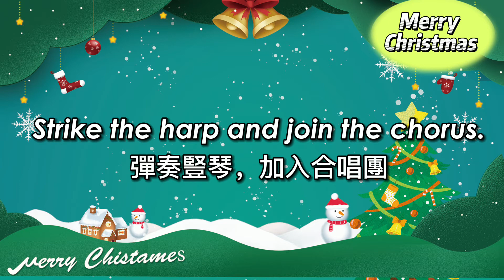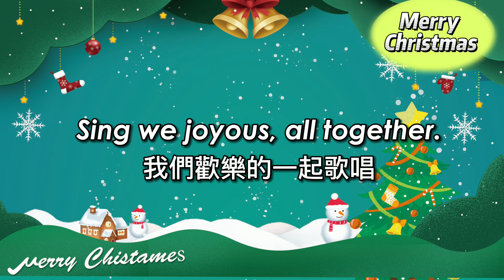Deck the Halls——庆祝圣诞节英文班训练歌曲之四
用冬青樹的樹枝來裝飾大廳
Fa-la-la-la-la, la-la-la-la
Tis the season to be jolly
這個季節很歡樂
Fa-la-la-la-la, la-la-la-la
Don we now our gay apparel
穿上我們色彩鮮豔的服裝
Fa-la-la, la-la-la, la-la-la.
Troll the ancient Yule-tide carol
高聲歌唱古老的耶誕頌歌
Fa-la-la-la-la, la-la-la-la.
See the blazing Yule before us.
看我們眼前燦爛的耶誕節
Fa-la-la-la-la, la-la-la-la
Strike the harp and join the chorus.
彈奏豎琴，加入合唱團
Fa-la-la-la-la, la-la-la-la
Follow me in merry measure.
跟著我在歡樂的節拍中
Fa-la-la, la-la-la, la-la-la.
While I tell of Yule-tide treasure.
當我告訴耶誕節的寶物
Fa-la-la-la-la, la-la-la-la
Fast away the old year passes.
舊的一年快速消逝
Fa-la-la-la-la, la-la-la-la
Hail the new ,ye lads and lasses.
招呼你們新的小伙子和姑娘們
Fa-la-la-la-la, la-la-la-la
Sing we joyous, all together.
我們歡樂的一起歌唱
不管風和天氣
Fa-la-la-la-la, la-la-la-la